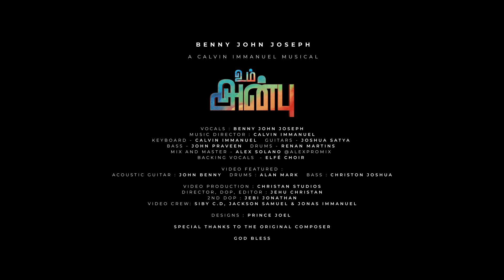BREAKTHROUGH WORSHIP (VIDEO JUKEBOX) | BENNY JOHN JOSEPH | TAMIL CHRISTIAN VIDEO SONGS 4K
VIDEO JUKEBOX SONG MINUTES :
1. DHEVANIN NANBAN - 00:00
2. ENDHAN IDAYATHAI - 4:30
3. INNUM ADHIGAMAI - 10:23
4. NEERAE - 14:49
5. PAATHIRAR - 19:08
6. PARALOGA DEVANAE- 25:01
7. UM ANBU - 30:49

SHARING YOUR TESTIMONY WOULD BE A BLESSING TO YOU AS WELL AS PEOPLE WHO HEAR YOUR TESTIMONY, Don’t feel shy to share how God has healed you and blessed you, Do share the word to us.
You can help us reach more lives through your support. Here are the details:

Bank Transfer :
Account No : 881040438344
IFSC Code : DBSSOINO811
Account Name : Breakthrough Worship Ministry

Google Pay
Gpay Number - 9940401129 (Breakthrough Worship)

Bank Transfer (USA)
Swift - BOFAUS3N
Branch - Financial Center, Bank of America

🙏 Share Your Testimony or Prayer Requests

🎥 Get Exclusive Perks on YouTube